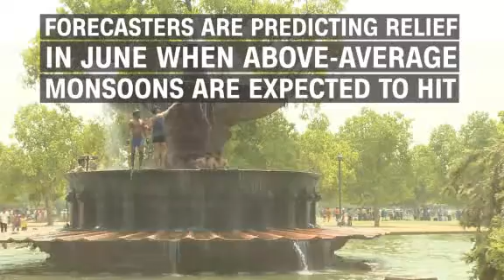Video: Heat wave melts sidewalks in India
Residents in India struggle to make their way across the street as their shoes get stuck in the melting road.